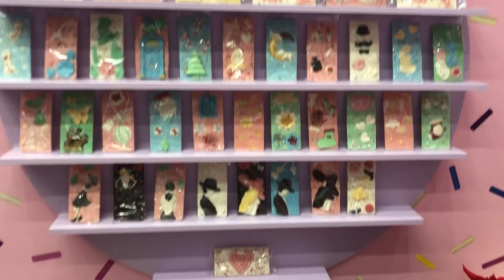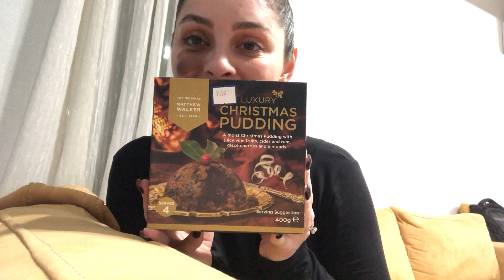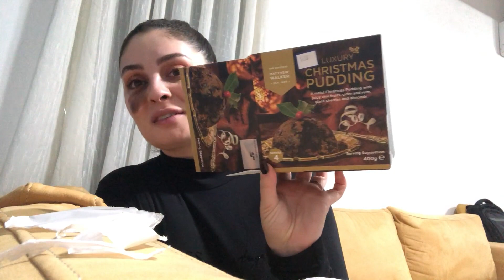VLOGMAS NO 5 l 2 dite bashke l Provuam nje restorant te ri l Cokollata festive l BENALDA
Miresevini ne Vlogmas 2022 l

Edhe kete vit do jemi bashke me nga 1 video cdo dite per 25 dite me rradhe .

Love you